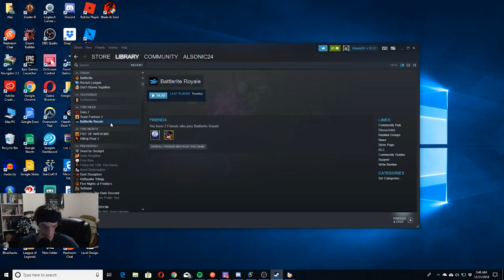Christmas Holiday Seasonal Events! 3 - Yuletide Winter Event | Battlerite Live Stream Segment 8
In this Segment, I check out the Holiday Event "Yuletide Winter Event" for Battlerite!
I continue in Playground mode, then do one last 3vs3, then open up an ice Chest, And then I go on about talking about something, see for yourself!